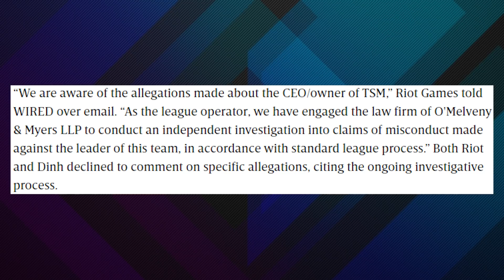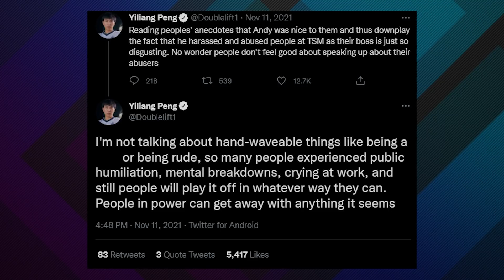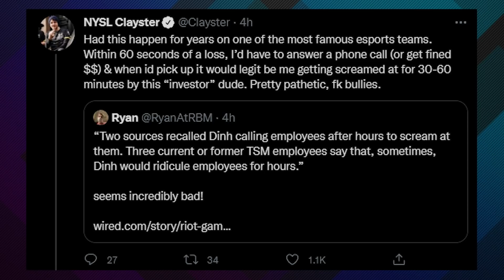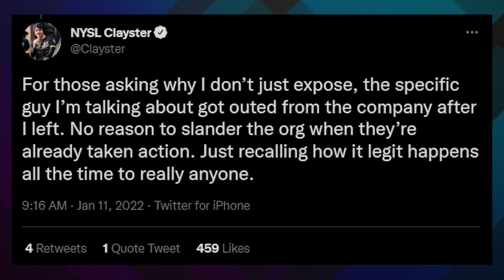TSM Investigated by Riot Over Abuse Allegations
CEO and Founder of Team SoloMid Andy Dinh is under investigation by Riot Games in response to allegations of verbal abuse. While the details of the investigation are being kept under wraps for the time being, there's still plenty to talk about.

// ABOUT US